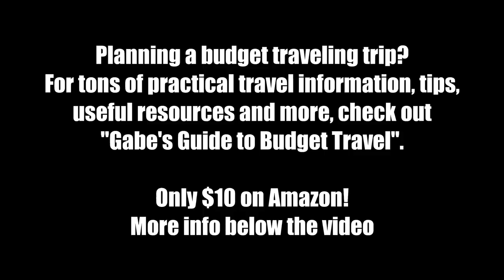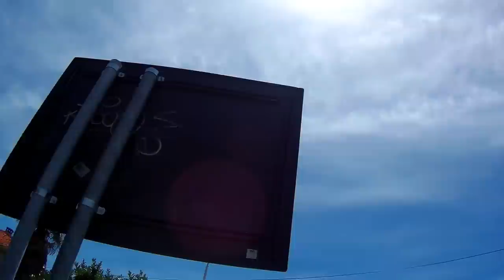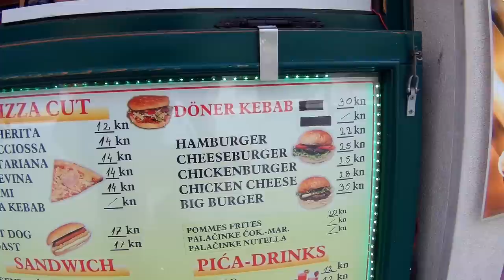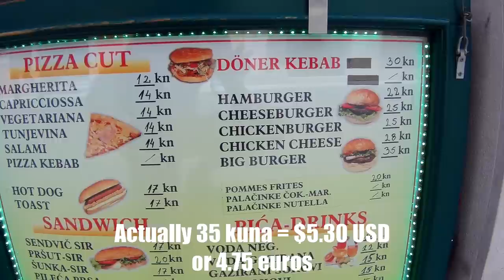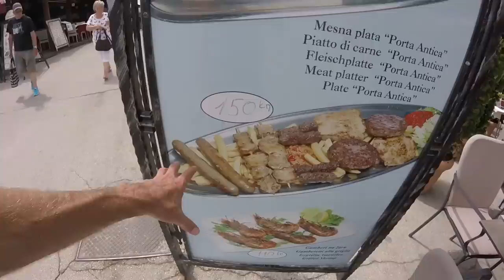Croatia Travel: How Expensive is Traveling in CROATIA?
In this video I spend a day in Croatia and show how much things cost.
Or feel like reading something else that's fun, adventurous and inspiring? "Following My Thumb" features 26 exciting travel stories from around the world.

Video created by Gabriel Morris, who is the owner of all video or photo content. Filmed with an ICONNTECHS IT Ultra HD 4K Sport Action Camera and a GoPro Hero Plus LCD.

Gabriel is a world traveler and travel writer who has been adventuring around the world off and on since his first trip to Europe in the summer of 1990 when he was 18 years old. He is author of "Following My Thumb", a collection of 26 exciting and hilarious autobiographical travel stories from his worldly wanderings during the 1990s; and has written several other books available on Amazon.com and elsewhere.